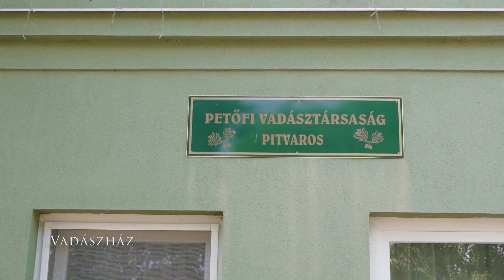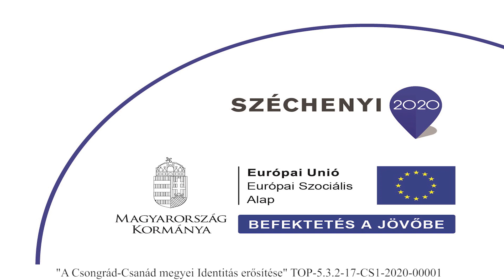Pitvaros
A dél-alföldi település Csongrád megye legszélén, Mezőhegyestől 6, Makótól 30, Szegedtől 60 kilométerre fekszik. Szomszédai: észak felől Ambrózfalva, kelet felől Mezőhegyes, dél felől Csanádpalota, nyugat felől pedig Csanádalberti. A településen keresztülhalad a Gyula és Makó között húzódó 4434-es út, illetve a Tótkomlóstól Makó-Rákosig húzódó 4426-os út, közúton ezeken érhető el a község az említett, végponti települések irányából. Budapest, illetve az ország távolabbi részei felől a leginkább kézenfekvő megközelítési útvonal: a Kövegy-Csanádpalota közti leágazásig az M43-as autópályán, majd onnan a 4451-es, majd a 4434-es úton. Makóról, illetve a 43-as főút felől a 4434-es követésénél egyszerűbben, rövidebb útvonalon érhető el 4432-es, majd a 4426-os úton, de erre az útvonalra a sztrádáról nem lehet rácsatlakozni.

Vonattal a MÁV 125-ös számú Mezőtúr–Orosháza–Mezőhegyes–Battonya-vasútvonalán érhető el a település, ahol a vasútnak egy megállási pontja van. Pitvaros megállóhely a vonal állomásainak viszonylatában Ambrózfalva megállóhely és Újmezőhegyes megállóhely – illetve utóbbi megszűnése óta Mezőhegyes vasútállomás – között található. Fizikailag a község keleti határszélén helyezkedik el, közúti elérését a 4434-es útból észak felé kiágazó 44 326-os számú mellékút teszi lehetővé. Pitvaros környéke az államalapítás kora óta lakott terület volt, még ha a Pitvaros név csak a középkor végén bukkant is fel. Ekkoriban a Korláth család birtoka terült el a mai település helyén, a család e vidéken letelepedő ága később Pitvarosi előnévvel különböztette meg magát. A környék települései 1552-ben pusztultak el egy török hadjárat alkalmával, a következő bő 250 évben a település helyén puszta volt.

 A bécsi államkincstár máskor is beavatkozott a falu mindennapjaiba: 1840-ben a település lakóit dohánytermesztésre kötelezték, majd miután ennek a falusiak nem voltak hajlandóak eleget tenni, a kamara elvonta a falu területének kétharmadát. (Ezeken a területeken épült Csanádalberti és Ambrózfalva.) Pitvaros kifejezetten szegény falunak számított, lemaradásának oka a magas területbérleti díj, illetve a településen kiosztott birtokok apró területe volt. (Akkoriban 20 holdas birtokot osztottak, Pitvaroson azonban csak 8-12 holdas területeket.) A település lakói még 1885-ben is az örökváltság összegének részleteit fizették.[3] 1893-ban a bécsi udvar felügyelőt nevezett ki a falu fölé, aki az örökváltság hátralévő törlesztőrészleteit 1943-ig határozta meg. Az örökváltság fizetésétől végül csak 1923-ban, a megugró infláció révén tudtak megszabadulni a pitvarosiak.

Pitvaros történetében a második világháborúig a szlovák nemzetiség volt a meghatározó. Az arányokon a csehszlovákiai magyarok üldözése és az annak nyomán kezdődő lakosságcsere-program változtatott jelentősen. Pitvarosra csehszlovák agitátorok érkeztek, akik a szlovák lakosság kétharmadát rávették az útra, a kivándorlókat a Felvidékről kitelepített magyarok csak részben tudták pótolni. A beköltözők főleg Gútáról érkeztek. 1947-ben a település népessége 700 fővel esett vissza.
A pitvarosi zsidók története

A zsidók viszonylag hamar, már az 1820-as években megérkeztek a faluba. 1854-ben számuk már 14 fő. Az ezt követő években nem növekedett meg a számuk lényegesebben.

Az 1867-ben megalakult községi képviselő-testület tagjai között három virilista zsidó volt, Greininger Fülöp, Greininger Dávid és Klein József. A településen élő zsidók kereskedelemmel foglalkoztak és jómódú családok voltak, házaikat és kereskedéseiket a község központjában építették fel. 1877-ben kijelölték a zsidó temetőt.

A közösségnek nem volt saját imaháza, az 1900-as évekig Makóra jártak istentiszteletre. Az 1880-as- és 1890-es években újabb családok telepedtek le, köztük Daubner Gyula kereskedő, dr. Tischler Sándor orvos, Iczkovits Sándor kereskedő és családja, valamint a Nébel család. 1918-ban a forradalmi események a községet is elérték. November 2-án a tüntetők és a forradalmárok kifosztották és szétverték Iczkovits Sándor és Volovics Ignác üzleteit, de a családokat nem érte bántódás. Az első világháború alatt egy pitvarosi zsidó katona is elesett a harcokban. A két világháború között a közösség lélekszáma megfogyatkozott.

1940-ben halt meg az idős Nébelné, akit a pitvarosi temetőben helyeztek örök nyugalomra férje mellé. Temetésén a falu lakosságának nagy része részt vett. Ő volt az utolsó, akit a zsidó temetőben eltemettek.

1942-ben Erdélyi Györgyöt munkaszolgálatra vitték, 1944 áprilisában a három Nébel testvért, Erdélyi Sándort internálták. Az itt maradt családtagokat 1944 májusában egy szekéren szállították be a makói gettóba. Innen Szegeden keresztül az Auschwitzi koncentrációs táborba kerültek, ahol mindannyiukat meggyilkolták. Pitvarosra csak Erdélyi György tért vissza. A zsidó temető síremlékeit az 1970-es években ellopták.